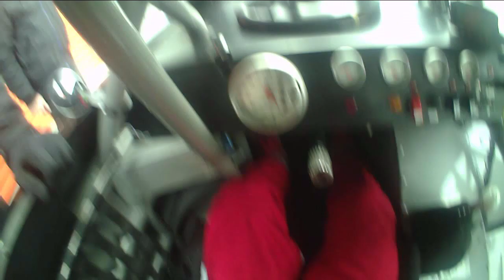Euro NASCAR Recruitment Test - Circuit de Fontenay-le-Comte - 09/11/2018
Sans réelle expérience en voiture de course hormis des stages de pilotage, la Nascar Whelen Euro Series et la Team FJ m'ont invité à venir essayer une EuroNascar, un rêve devenu réalité ! Merci à Lucas Lasserre, à Jérôme Galpin et aux ingénieurs pour leurs conseils.

Meilleur temps : 1:21.30 (pas extra du tout, maintenant que je connais la voiture, si je peux améliorer ça, ça serait pas mal).